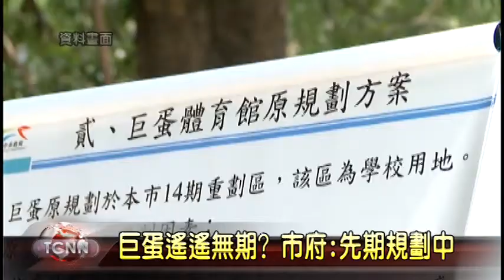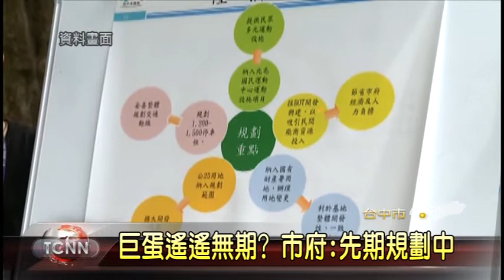大台中新聞- 議會巨蛋規劃與社會住宅租金議題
台中巨蛋何時會建置完成？市議會質詢時，民進黨團議員指出，台北大巨蛋面臨工程爭議，讓市民也擔心台中巨蛋受到影響，要求市府訂出明確排程，對此市府表示，近期會發包可行性評估，確保巨蛋施作品質，另外在社會住宅部分，也有議員擔心租金可能過高，而市府表示將再研議，謹慎評估。「以上新聞可從哈TV APP收視」